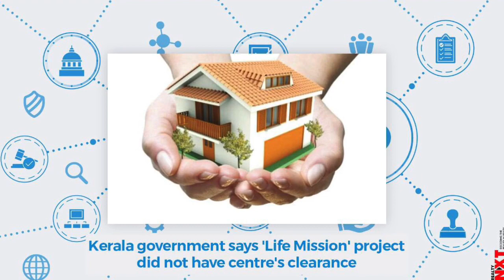ലൈഫ് മിഷനിലൂടെ 10000 വീടുകൾ നിർമിക്കുന്നു ആർക്കു ലഭിക്കും ?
life mission update